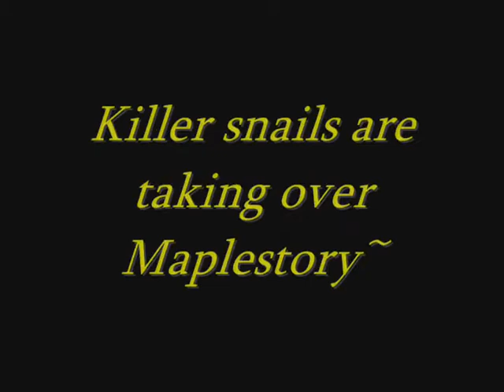Maplestory: "Killer Snail" *Must See*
**MUST SEE KILLER SNAIL* XD